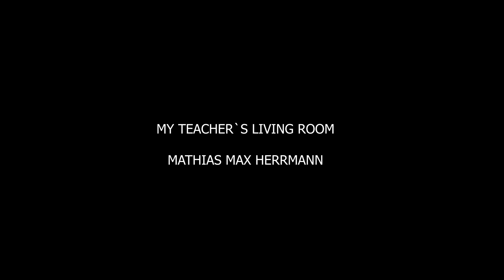DAS WOHNZIMMER MEINES LEHRERS - Interview in english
Actor Mathias Max Herrmann talkes about his theater project "My teacher's living room" at Schauspiel Hannover.
Premiere: 15th of April 2018, Cumberland

Das Wohnzimmer meines Lehrers / My teacher’s living room
To observe the world from a private perspective by and with Mathias Max Herrmann

In My teacher’s living room Mathias Max Herrmann, actor at Schauspiel Hannover, focuses on the history of Israel. The very personal project changes between live performance on stage and video installation and also between German and English. It takes a special situation as a starting point: In the 1980ies Herrmann took acting classes from Yoseph Millo (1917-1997), one of the most important figures in Israel’s theatre history. Millo directed He walked through the fields, a theatre play which was decisive for the nation building of the people in Israel. Decades later, in the end of the 80ies in Mülheim/Ruhr (Germany), the young acting student doesn’t know anything about the huge importance of his teacher. The cause for the consideration, the search for the origins and home of Yoseph Millo were the medial permanently present crises in the Middle East.